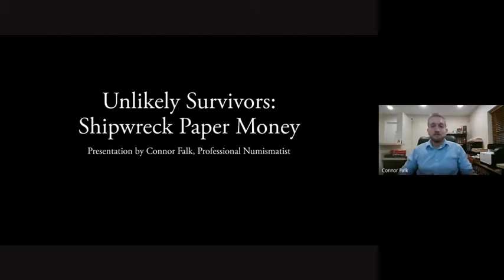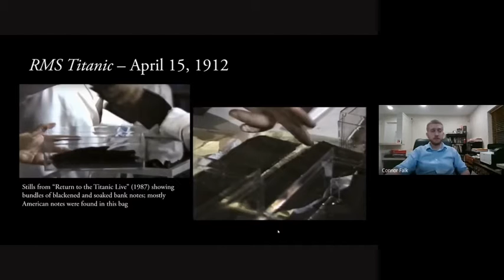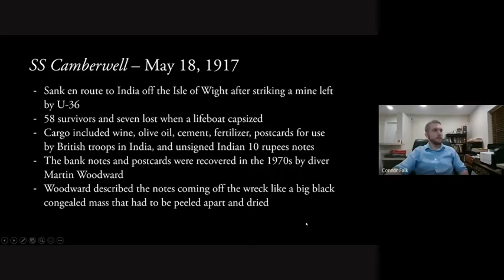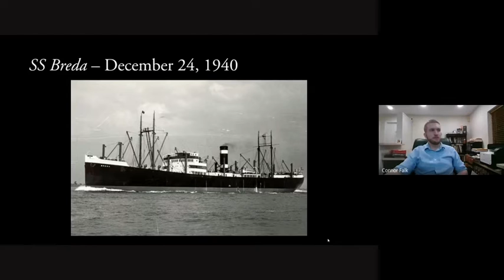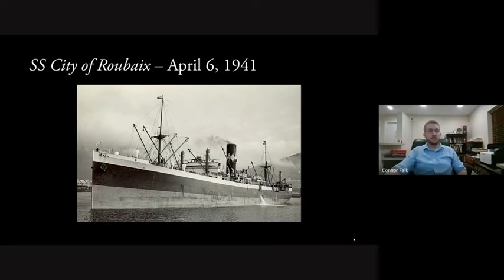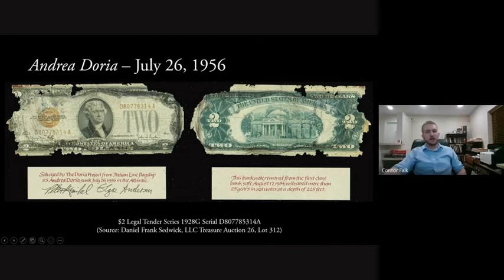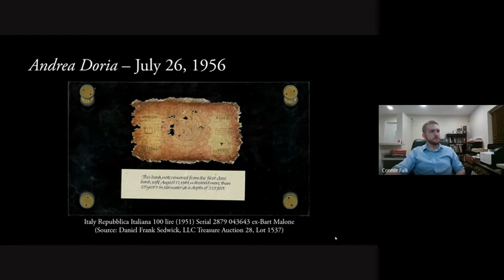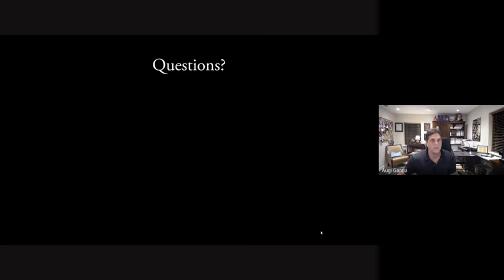Connor Falk, professional numismatist, "Unlikely Suvivors: Shipwreck Paper Money"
Monday, November 16, 2020 - Virtual Educational Talks (3-6 PM)